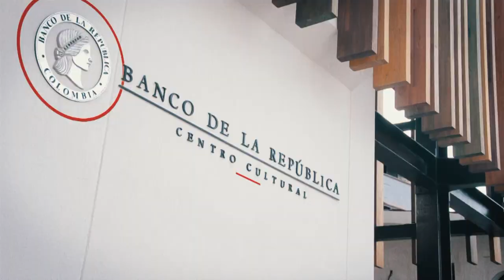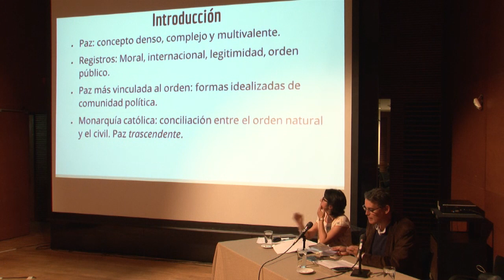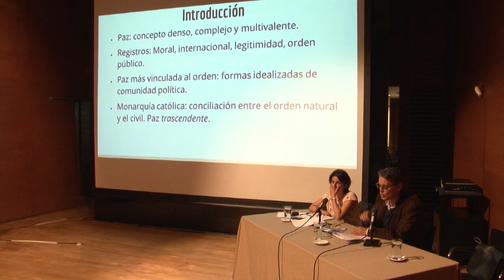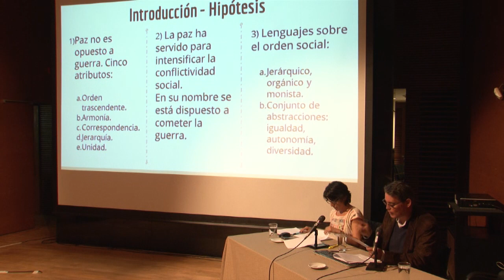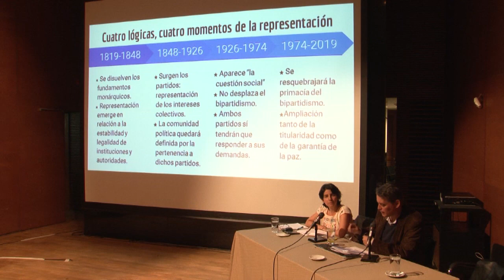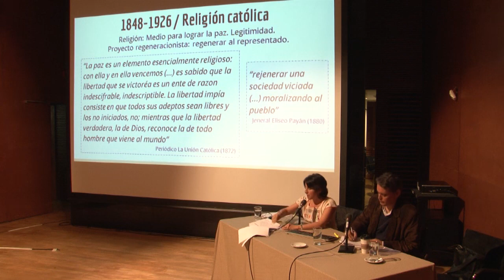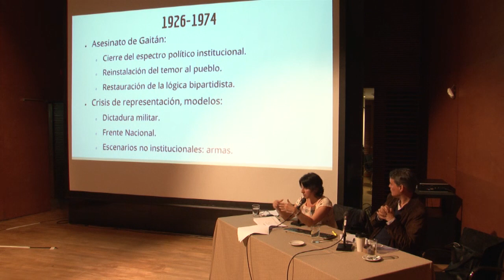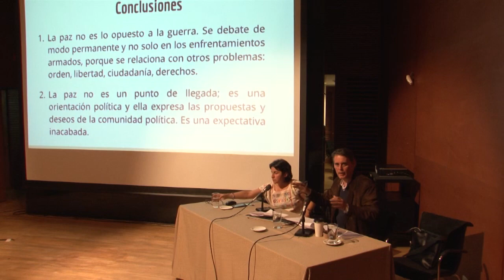Seminario | Guerra y paz en tiempos de Independencia. Presentación “Pluralizando la paz”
Este seminario internacional es un espacio donde de reflexión y discusión histórica sobre las dinámicas y vicisitudes de la guerra, y hace parte del proyecto Bicentenario de una nación en el mundo, que busca resaltar, de manera incluyente, la complejidad y la diversidad del proceso de independencia en el territorio nacional.

Organizado por la Universidad Nacional de Colombia, el Banco de la República, el Instituto Colombiano de Antropología e Historia (ICANH) y el Instituto Francés de Estudios Andinos (IFEA).

Dos siglos atrás, buena parte de los pueblos hispanoamericanos se hallaban en medio de las infaustas guerras con que las otrora colonias consumarían la ruptura del tricentenario vínculo que hasta el momento las unía al imperio español. Desde 1810, y extendiéndose por amplias zonas de la Nueva España, el Río de la Plata, Venezuela, Nueva Granada y Chile, la contienda armada librada entre los independentistas de estos países y los defensores del régimen español no sólo comprometió a sus directos protagonistas, esto es, a los combatientes, sino que envolvió y afectó a los pobladores de los diversos lugares en los que se desarrollaron los enfrentamientos bélicos, e incluso a quienes no la padecieron de manera directa. Además de las consustanciales afectaciones humanas, esas guerras generaron un abigarrado cúmulo de consecuencias políticas, sociales y culturales en virtud de las cuales se signó el devenir y porvenir de los pueblos y de los nacientes regímenes político-institucionales hispanoamericanos.

A efecto de dichas situaciones, y a propósito de la conmemoración del bicentenario de la independencia de los países hispanoamericanos, el Departamento de Historia de la Universidad Nacional de Colombia realiza el Seminario Internacional Guerra y paz en tiempos de Independencia, espacio académico en el que se reflexionará y discutirá, histórica e historiográficamente, sobre una variada serie de temas relacionados con las dinámicas y vicisitudes de esas guerras; con el proceder que tuvieron sus protagonistas cuando tuvieron que formar ejércitos y marchar a los campos de batalla; con los imaginarios, vocabularios, concepciones y prácticas que en ese contexto se construyeron sobre la guerra y sobre la paz, y con los debates que se suscitaron en torno al destino y misión que debían tener los ejércitos luego de que la guerra concluyó.

Conoce más sobre el proyecto Bicentenario de una nación en el mundo

Presentación “Pluralizando la paz”:
Grupo de trabajo de historia conceptual de la Paz, doscientos años: Nicolás César Peña, Liliana Chaparro, Alejandro Mojica Villamil, Francisco González, Miguel Salamanca y Francisco Ortega

Comentaristas: Iván Orozco Abad (Universidad del Externado, de Colombia) y Brenda Escobar Guzmán (Universidad Industrial de Santander).